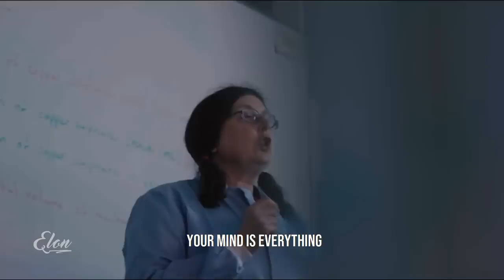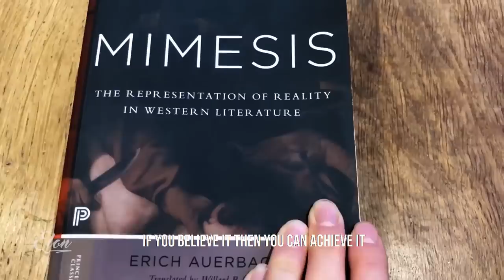Focus! - Study Motivation